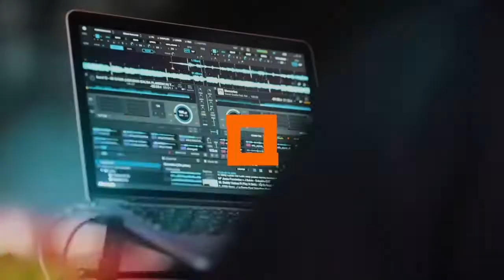🔴 En Directo. Martes Santo.La Hermandad del Buen Suceso suspende su Estación de Penitencia.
🔴 En Directo. Martes Santo.
La Hermandad del Buen Suceso suspende su Estación de Penitencia.